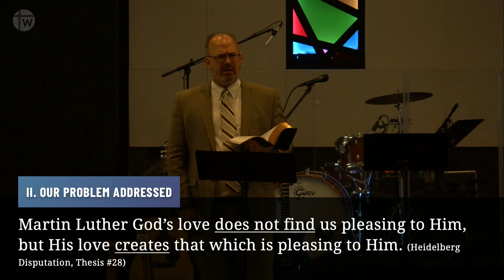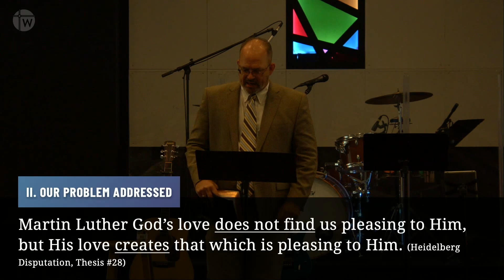The Necessity of Love | Cory Colravy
If you have ever been to Rocky Mountain National Park in Colorado or other beautiful areas, there are sometimes places along the side of the road marked "Scenic Overlook."  Like a delicious dessert, such places are meant to be taken in more slowly and savored.  Such places, by the beauty of the breathtaking view, demand we slow down and enjoy the view.  There are places like that in the Bible.  1 Corinthians 13 is one of them.  Beginning this Sunday, we will slow down for many weeks at the scenic overlook often called "The Love Chapter."